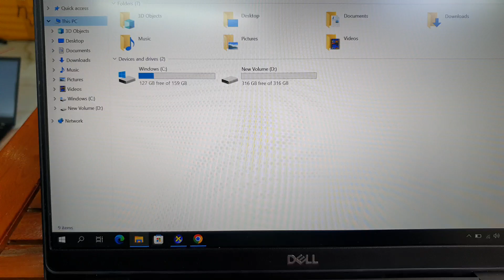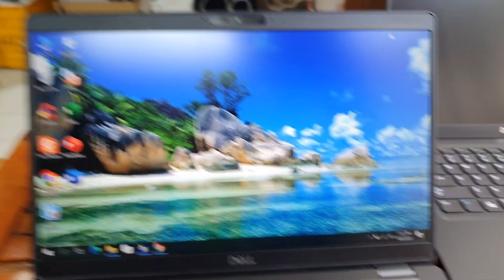Laptop Dell sản xuất 2020, i7, gen 8, ram 16, ssd 512, 13.3fhd, máy đẹp chỉ 8tr. 0846844448